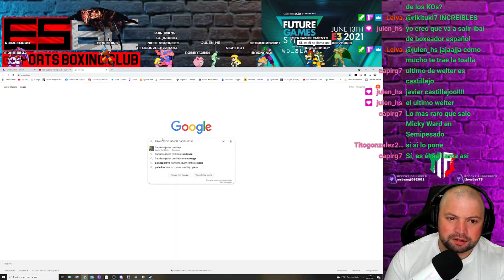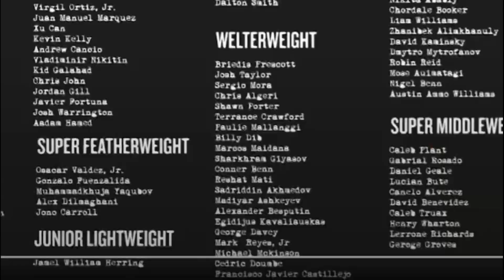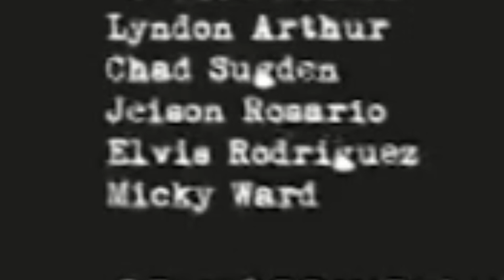JAVIER CASTILLEJO 🤩 el primer ESPAÑOL en unirse al ROSTER del NUEVO JUEGO de BOXEO Undisputed 🔥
"¡Descubre a Javier Castillejo, el legendario boxeador español, mientras se une al increíble ROSTER del nuevo y emocionante juego de boxeo, Undisputed! 🤩🔥 Únete a nosotros para presenciar cómo Castillejo demuestra su destreza, habilidad y pasión en el cuadrilátero virtual. No te pierdas esta oportunidad única de presenciar el increíble talento de este campeón español mientras se abre camino hacia la cima en este nuevo y desafiante juego. ¡Prepárate para vivir la emoción y la intensidad del boxeo como nunca antes lo habías experimentado! ¡Haz clic para ver el vídeo ahora mismo y sé testigo del legado de Javier Castillejo en este nuevo capítulo del boxeo!"